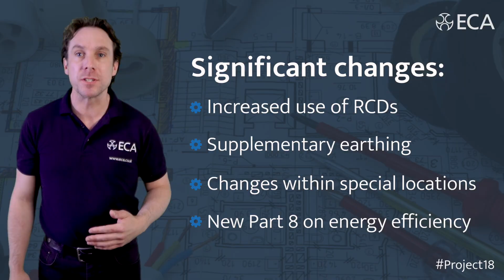BS 7671 - Draft 18th Edition of the Wiring Regulations is Coming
ECA Technical team is introducing some of the major changes proposed to the Wiring Regulations and how these may affect our industry.
Project18 is an exciting new campaign from the ECA which aims to raise awareness of the 18th edition of the Wiring Regulations.